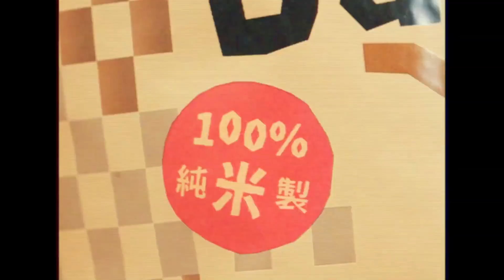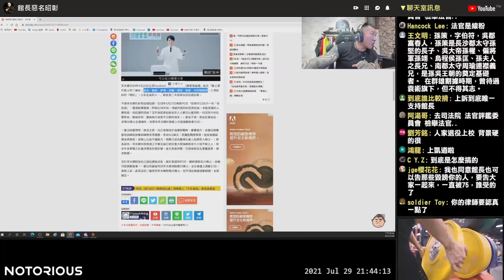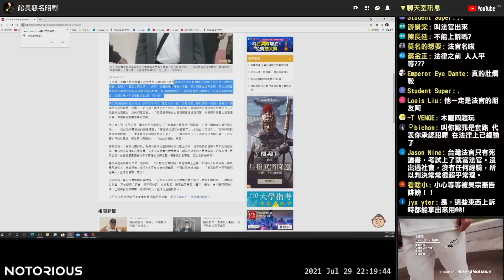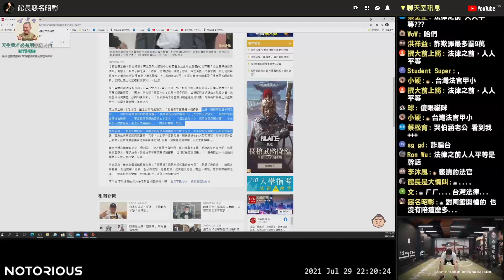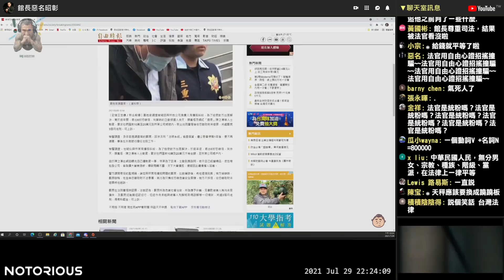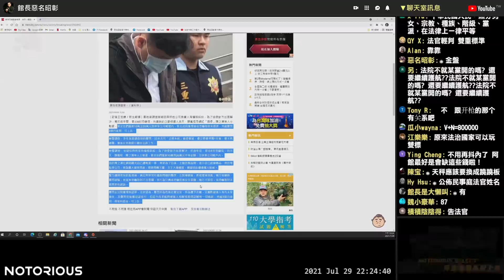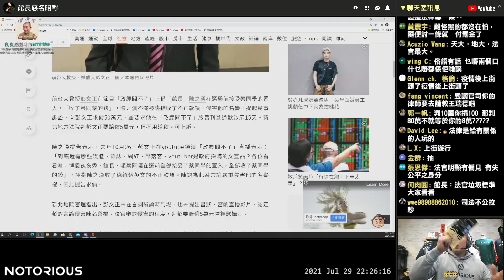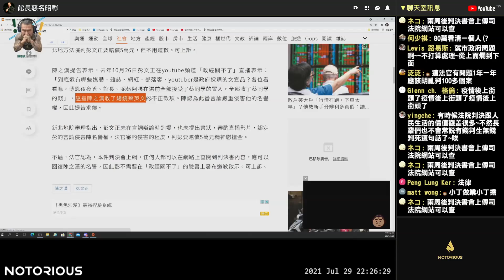【館長精華】吳宗憲告館長 呷洨兩個字 判賠八十萬元 金額歷史最高？標準在哪裡？